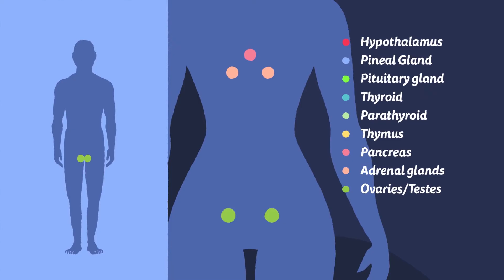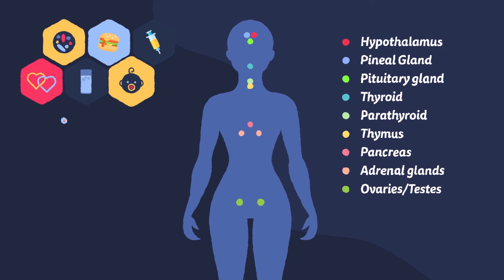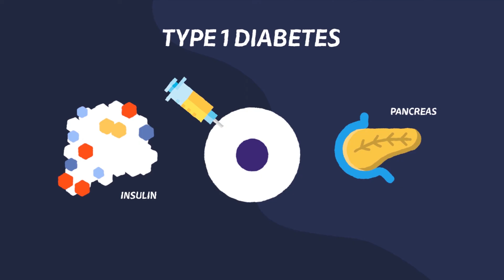HORMONES CONTROL YOU - Hormones and the endocrine system - Beautiful Science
helps the video reach a wider audience. Be a rockstar ✌️.

Have you ever thought about how you get feelings of being excited, moody or even hungry?

No matter how you are feeling right now, your body is producing very specific chemical messages to regulate these exact feelings. These chemical messages control most of your bodily functions, regulating your body temperature, how sleepy you are, how emotional or stressed you are, they can contribute to how much fat your body stores and where it keeps it, and also controls when you start puberty.

The chemicals that control all of these feelings are called hormones, but what exactly are hormones and how do they work?

Hormones are tiny, single-molecule messengers which take messages to other parts of the body when released into the bloodstream. They are produced and released by endocrine glands.

• The hypothalamus regulates body temperature, hunger, thirst, sleep, sex drive and moods, and it controls the release of hormones from other glands in the body.
• The pineal gland regulates sleep
• The pituitary gland controls metabolism, growth, when you go through puberty, reproduction, blood pressure and much more.
• The thyroid produces hormones which regulate the body’s metabolic rate, heart and digestive function, muscle control, brain development, and bone maintenance.
• The parathyroid regulates calcium levels in the body
• The thymus produces T-cells,which are a crucial part of the immune system.
• The pancreas produces the insulin that helps control blood sugar levels.
• The adrenal glands control sex drive and produce cortisol, the stress hormone, and of course adrenaline.
• In women, the ovaries produce female sex hormones like oestrogen and progesterone, and in men, the testes produce male sex hormones called androgens like testosterone.
So really, hormones have a part in regulating almost every bodily process. The pituitary gland is often referred to as the ‘master gland’, as it controls many of the others, and the pituitary gland takes orders from the hypothalamus. So these two are like the control centre for the body.

Let’s look at how this works in a bit more detail. Have you ever felt an adrenaline rush? Maybe you’ve ridden a rollercoaster and your heart was racing. Or perhaps you’ve been watching a scary film and a sudden noise made you jump? This is the result of your brain thinking you’re in danger, and releasing hormones to prepare you for a fight or flight response.

Firstly, the hypothalamus tells the pituitary gland about it, which in turn releases a chemical messenger into the bloodstream. The hypothalamus also sends a nerve signal down the spinal cord, which is quicker. Both the messages land at the adrenal gland, which reacts by producing adrenaline and sending it into the bloodstream. The adrenaline binds to different organs and produces many effects, including:
• Faster heart rate
• Heightened alertness
• Rapid breathing
• Widened pupils
This is just one of the many hormonal reactions that take place in the body, but it shows us how the glands talk to each other, using hormones to relay messages that have real, physical effects on the body.

Humans have harnessed the power of hormones to their advantage. For example, many forms of birth control use estrogen and progesterone to affect a woman’s menstrual cycle and stop the release of an egg, amongst other effects. This means a woman can take hormones to stop herself becoming pregnant when she doesn’t want to.

Somebody with type one diabetes cannot produce the hormone insulin, which is usually produced in the pancreas, and therefore must inject it into their body in order to regulate blood sugar levels. Without this option, a type one diabetic would suffer from serious health problems.

Oxytocin, known as the love hormone is released when cuddling, being intimate with a partner or even playing with a dog. Studies have shown that the hormone can reduced blood pressure, which reduces the risk of heart disease.  it can also block stress hormones, help heal wounds and even reduce swelling.